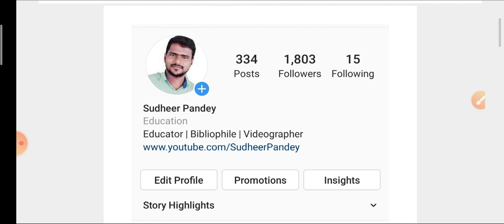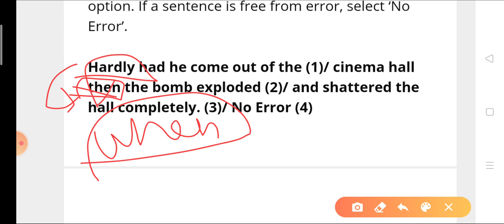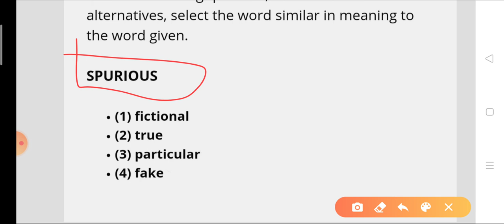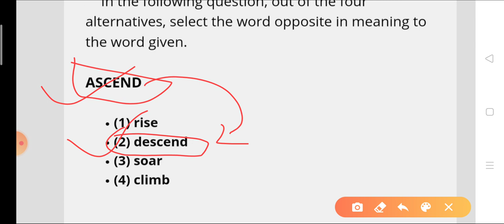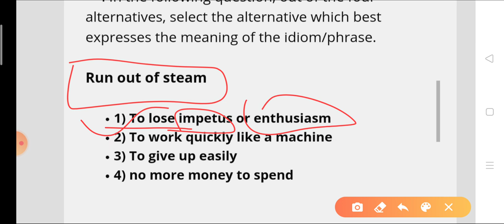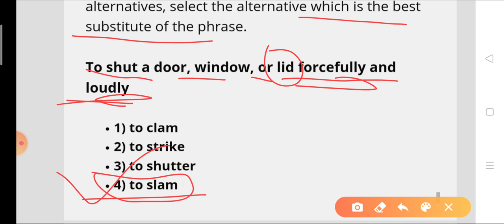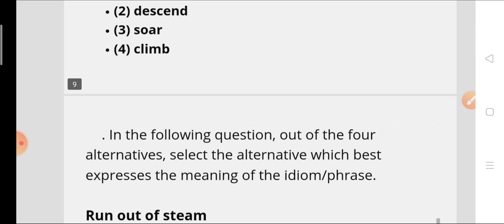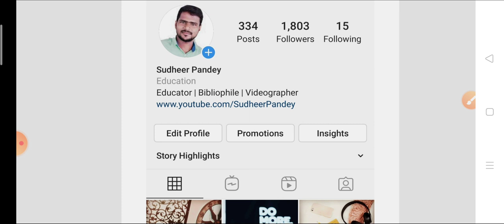Airforce Mock Test (English) 07